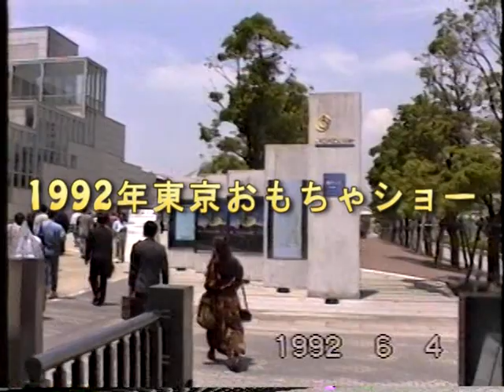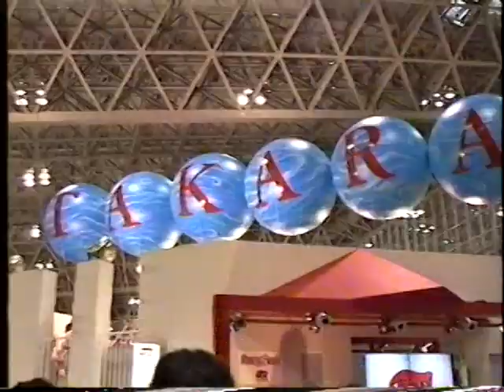１９９２年東京おもちゃショー ジュウレンジャー、サンダーバード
1992年6月4日から幕張メッセで開催された東京おもちゃショー。ジュウレンジャー、エクシードラフト、サンダーバードなどのキャラクター商品が展示されていました。